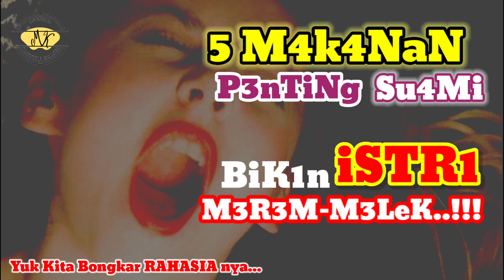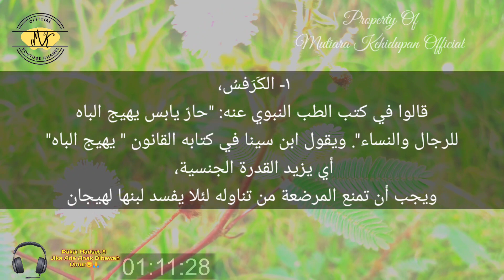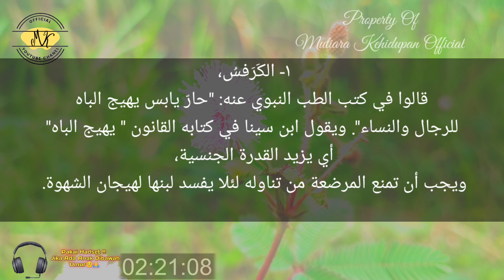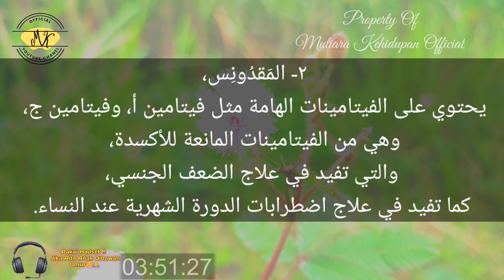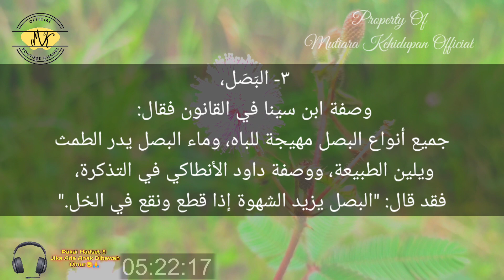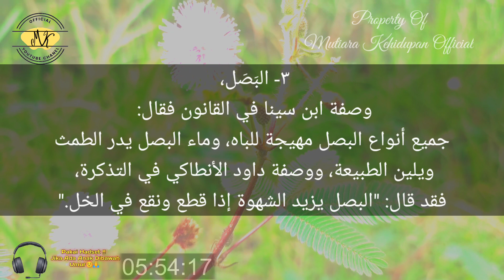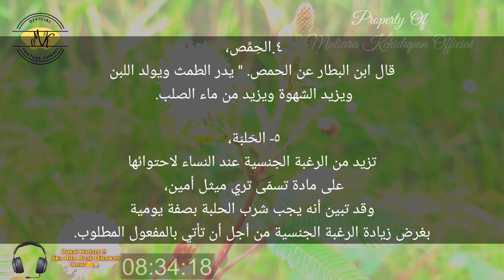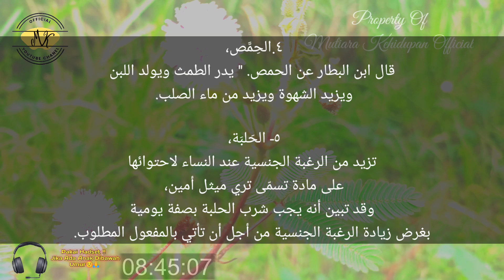Ngaji Rahasia ll 5 MAKANAN PENTING PENDONGKRAK II Banjir Terus WANITA NIKMAT BANGET S Al Suyuthi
5 MAKANAN PENTING PENDONGKRAK II Banjir Terus WANITA NIKMAT BANGET karena Suami KUAT Tahan LAMA Berkat KONSUMSI yang SEHAT & PAS.

TETAP Semangat BERPIKIR POSITIF jangan pernah NEGATIF Karena ini untuk PASANGAN HALAL PASUTRI. PRIA WANITA IBADAH.

SALAM SANTUN Dengan SEGENAP KERENDAHAN HATI.

SEMOGA KELUARGA KITA MENJADI KELUARGA SAKINAH MAWADDAH WARROHMAH AMIN.